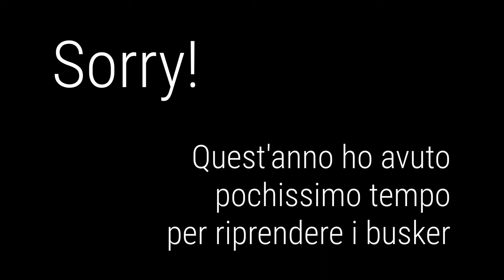Ferrara Buskers Festival 2023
Due riprese a caso. Sony ZV-1 all'inizio e poi Insta360 X3 il resto. Tutto montato su Linux. Enjoy!